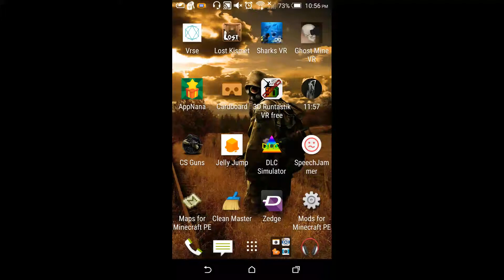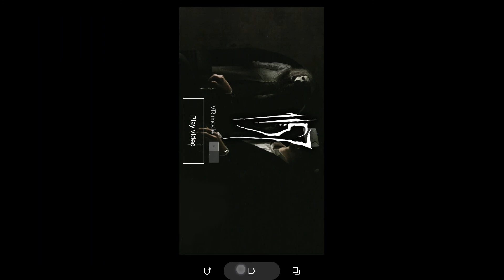11:57 VR horror game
Sorry for last video this one has sound and I still got scared